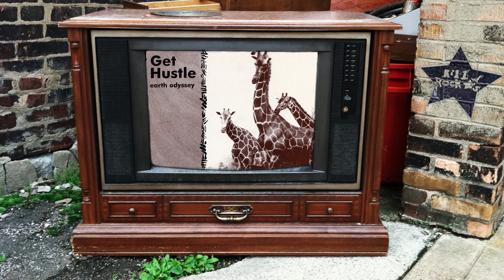Get Hustle - Bloo Boo (from Earth Odyssey)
"Bloo Boo" by Get Hustle from the Earth Odyssey album.